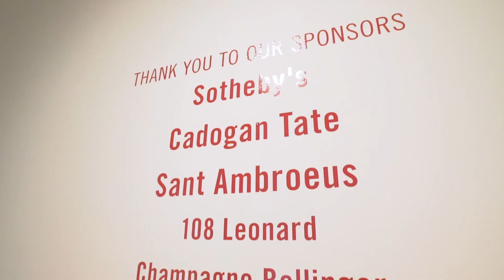Take Home a Nude 2018